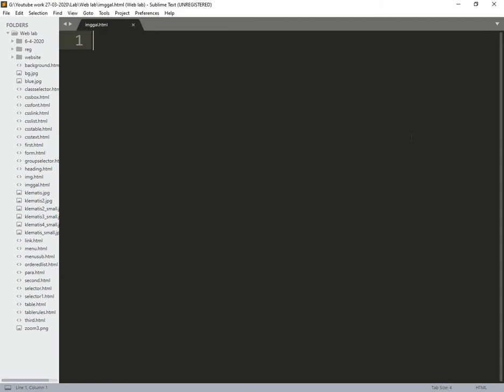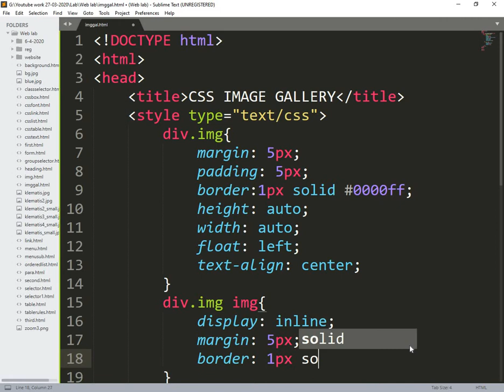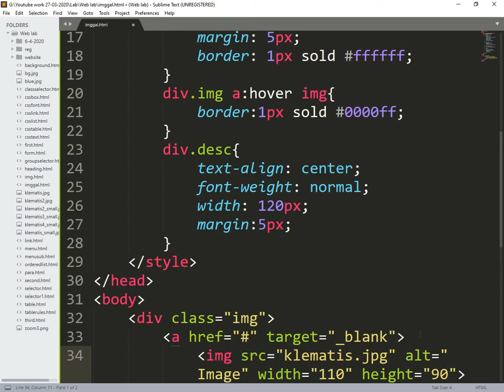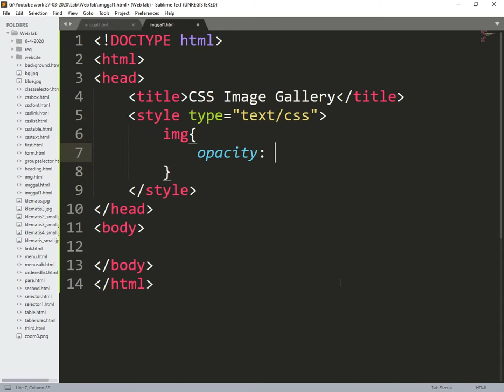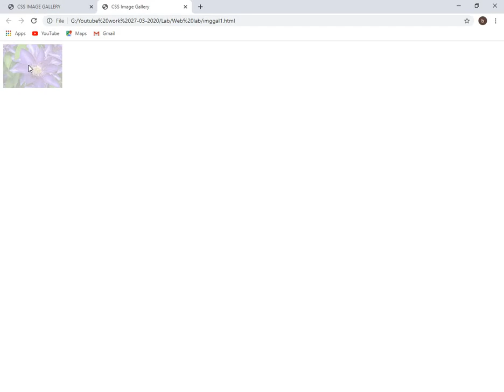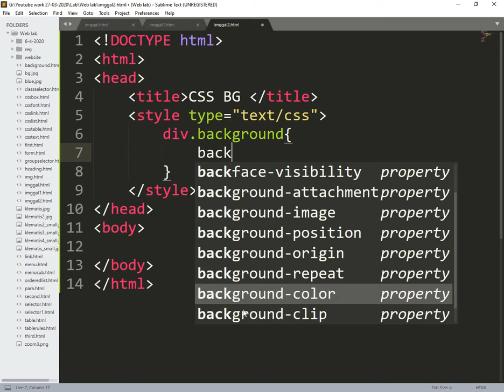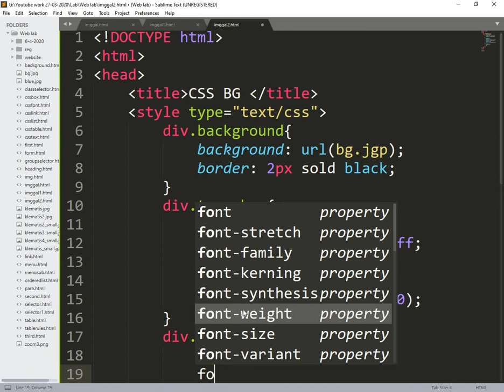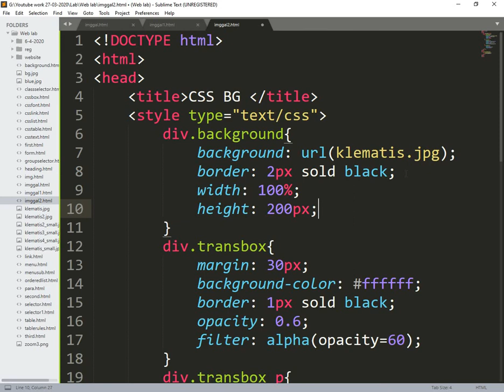[2020] - CSS Image Gallery Practice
In this video we discussed about  Image gallery, opacity, image Transparency, image transparency text with examples.